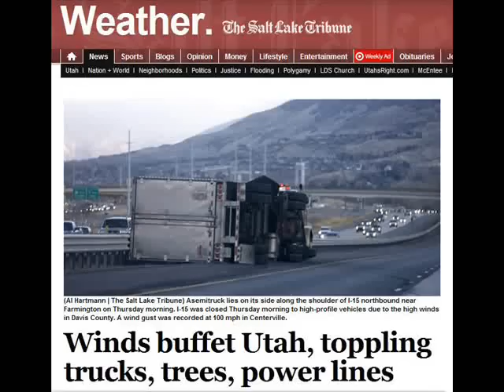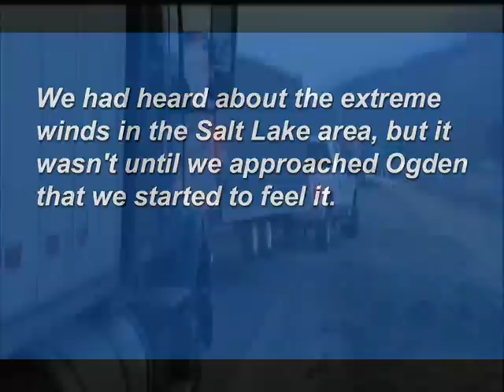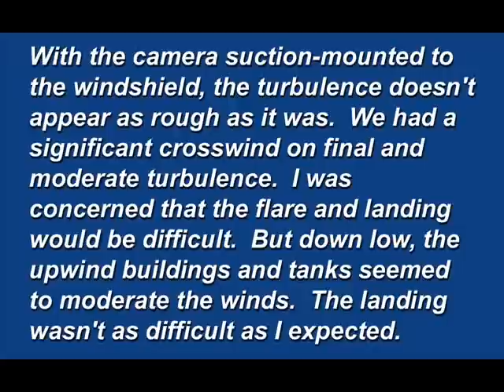Extreme Winds at Bountiful, UT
A flight that started out serene, smooth and beautiful ended with a tough approach into Bountiful Skypark during an extreme wind storm that made the national news.